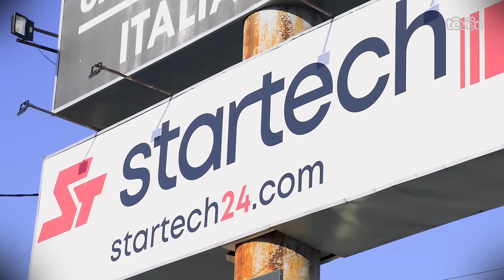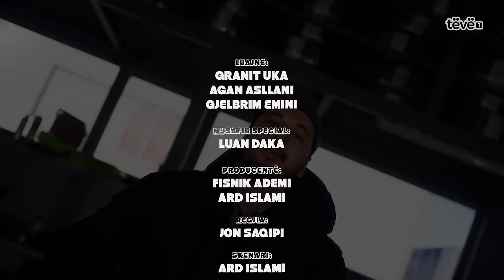AUTO FRANKFURT - Episodi 01